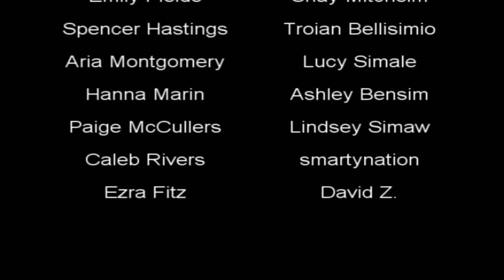A Hit on the Head (Pretty Little Liars Spoof 6)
After rescuing Aria, the girls have become fed up with -A's games and decide to push back. -A won't let them off easy though.